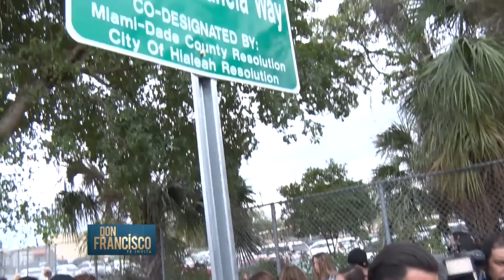Itatí Cantoral y Jencarlos Canela hablan de su vida | Don Francisco Episodio 21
Video oficial de Telemundo Entretenimiento. Itatí Cantoral, habla de su personaje en El Chema. Jencarlos Canela habla de sus proyectos y canta "Bajito". El hombre elástico y otras sopresas.